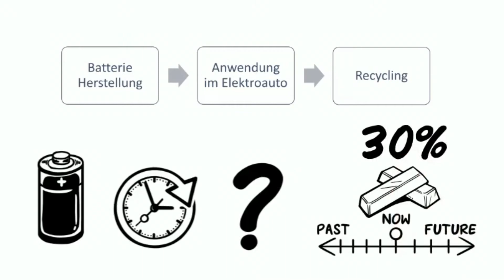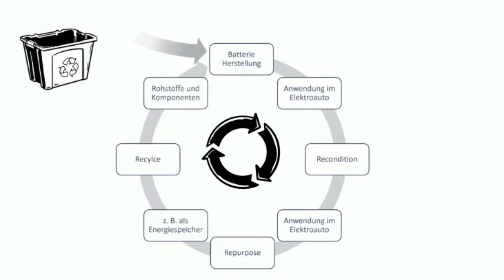Driving into Circular Business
Teamprojekt - Wirtschaft & Technologie Sommersemester 2021 im KIT-Studiengang Wirtschaftsingenieurwesen

KIT-Fakultät für Wirtschaftswissenschaften